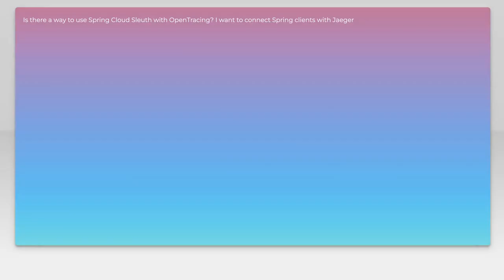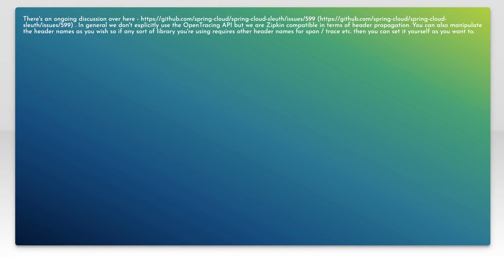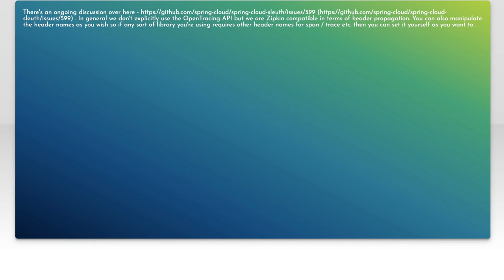Integrating Spring Cloud Sleuth with OpenTracing: A Complete Guide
In this video, we delve into the powerful combination of Spring Cloud Sleuth and OpenTracing, two essential tools for enhancing observability in microservices architectures. As applications grow in complexity, understanding the flow of requests and tracing performance bottlenecks becomes crucial. Join us as we explore how to seamlessly integrate these technologies, providing you with a comprehensive guide to improve your application's tracing capabilities and gain deeper insights into your system's behavior.

Today's Topic: Integrating Spring Cloud Sleuth with OpenTracing: A Complete Guide

Related to: springcloudsleuth, opentracing, springcloud, distributedtracing, microservices, tracing, observability, performancemonitoring, applicationperformance, logging, debugging, cloud-nativeapplications,